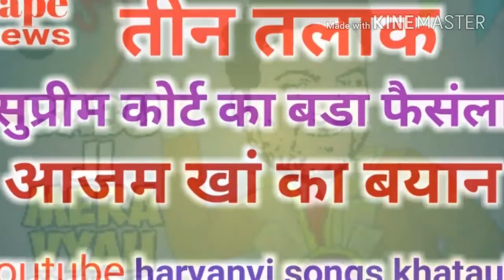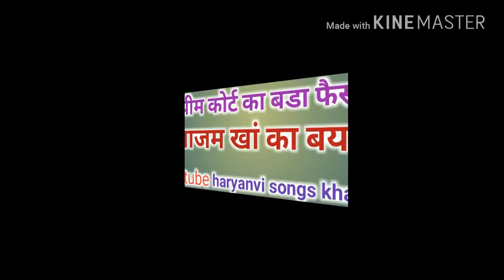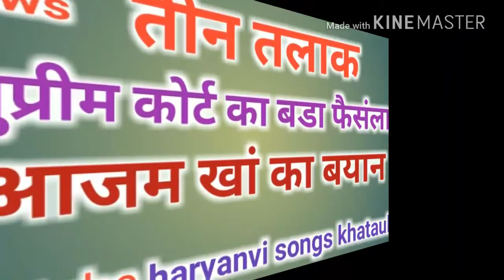Triple divorce # teen talaq news # muslim girls # teen talaaq # supreme court decision # tape news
Tape films,tape news
तीन तलाक पर सुप्रीम कोर्ट का बडा फैसला आया है तीन तलाक असंवैधानिक है आटिकल 24 का उलंघन है तीन तलाक..मोदी जी ने कहा कि फैसला ऐतिहासिक है,मुसलिम महिलाओ को मिलेगा बराबरी का मौका...दोसतो मेरा चैनल सबसकराइब करना ना भूले,कमेटस जरूर करे...

Connected with us all keywords..